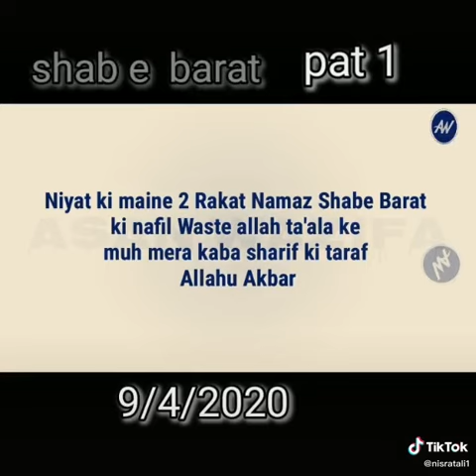shab e barat ki fazilat, shab e barat namaz, shab e barat status, shab e barat ki namaz, shab e bara